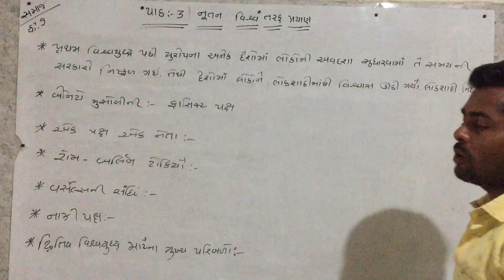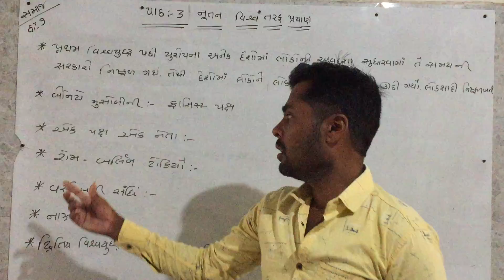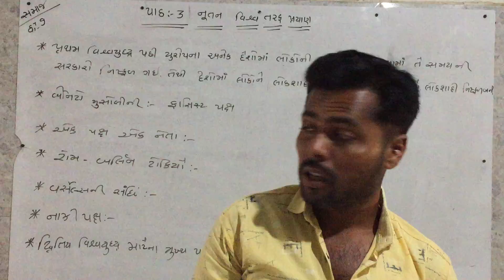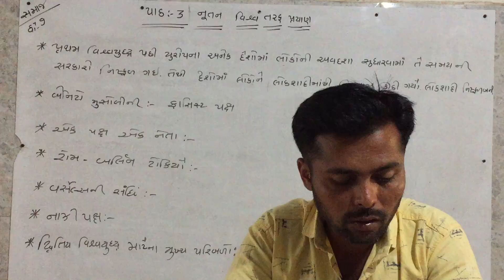std 9 social sci ch 3part 1 નૂતન વિશ્વ તરફ પ્રયાણ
Your Query -

1) standard 9 social science
2) std 9 samaj
3) standard 9 social science gujarati medium
4) std 9 social science ch 3
5) tat,tetexam
6) new ncert course
7) gseb
8) std 9 social science sem 1
9) nutan vishwa taraf prayan
10) નૂતન વિશ્વ તરફ પ્રયાણ
11) history
12) std 9 samaj sem 1
13) dhoran 9 samaj
14) std 9 ss ch 3